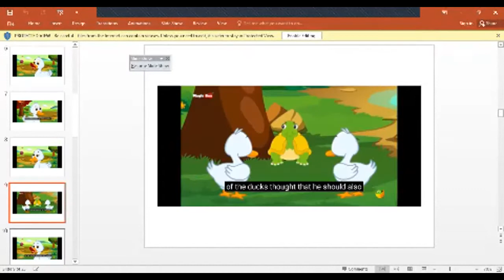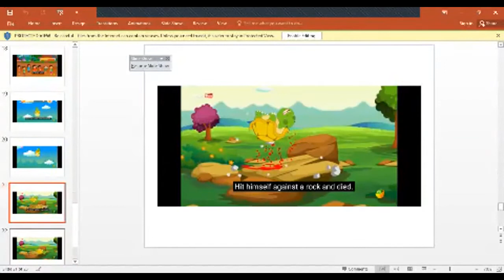session 2JjR KG 2 7 2020